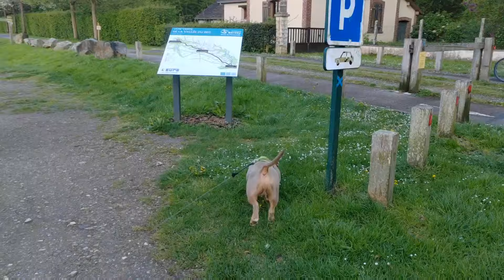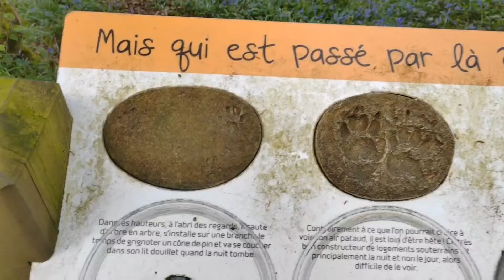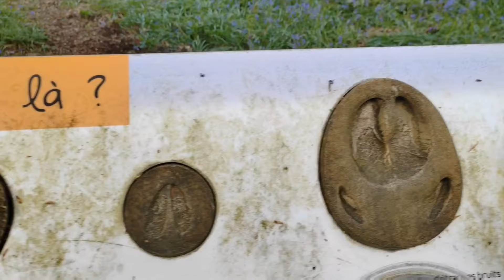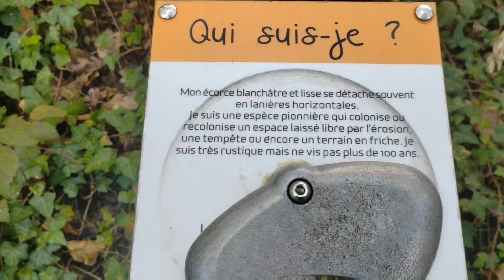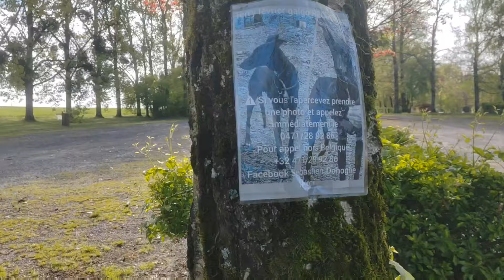Billy Roots / nomade 2lg